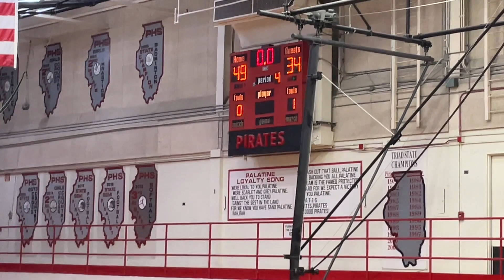Palatine 8th (12-10-23)